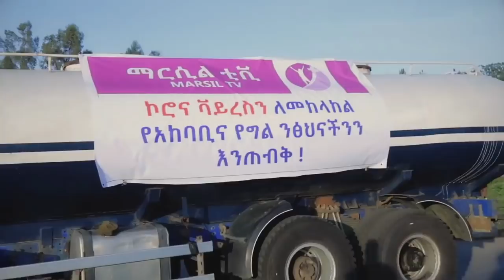አገልጋይ ዮናታን በሀዋሳ ፖሊስ ወከባና ማስፈራራት እንደደረሰበት ተናገረ Yonathan Aklilu Hawassa | EthioInfo | Ethiopia.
አገልጋይ ዮናታን ለኢትዮጵያ ኦርቶዶክስ ክብሩን ገለፀ Yonatan Aklilu, Ethiopian Orthodox Church, Addis Ababa, Takele Uma